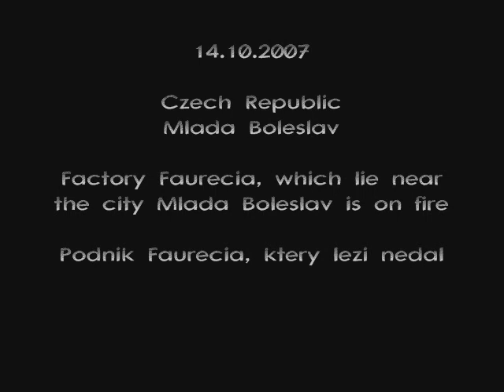Fire of Faurecia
Factory Faurecia, which lie near the Czech city Mlada Boleslav is on fire...